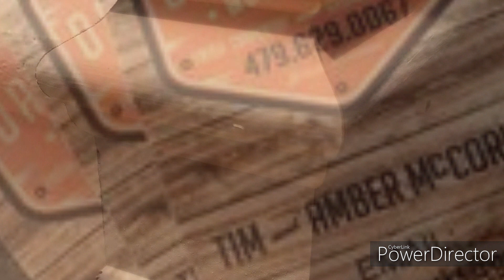Oak Valley Woodworks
Finish Carpentry and Custom Woodwork